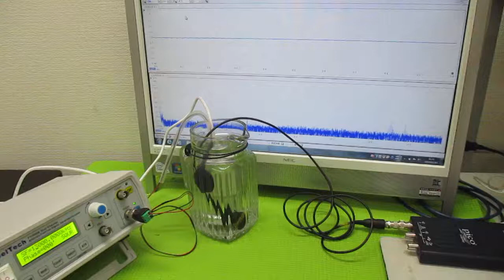ポータブル超音波洗浄器を利用した音響流制御 ultrasonic-labo